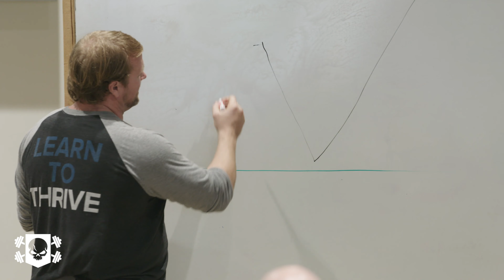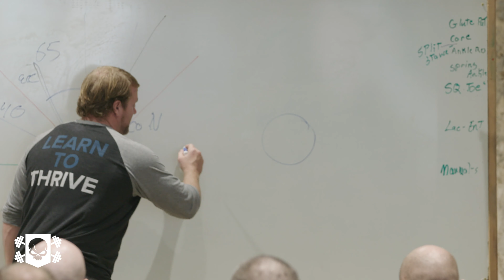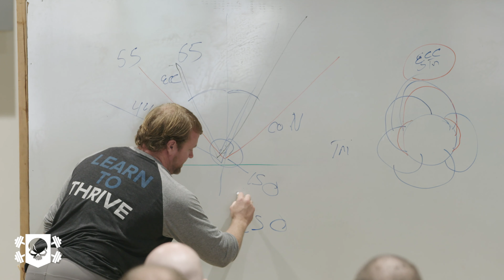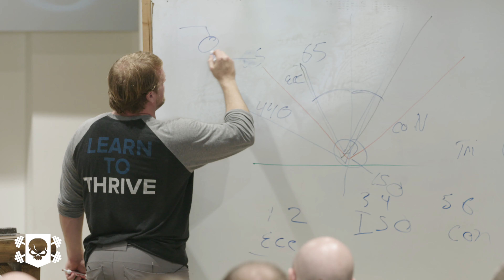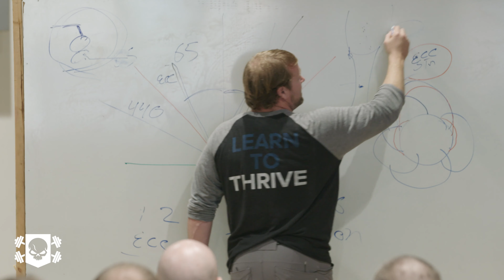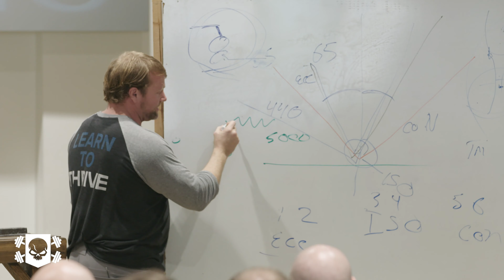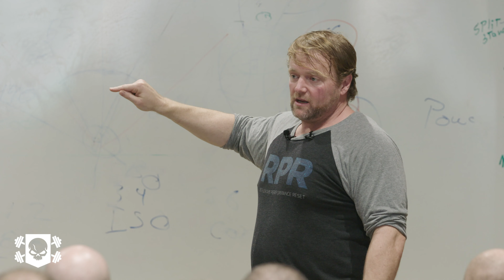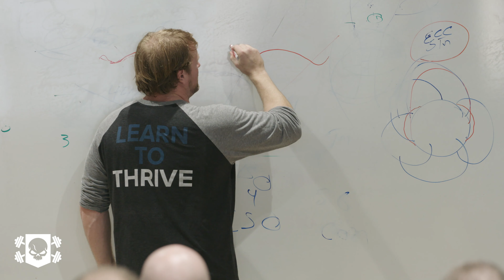Unlocking Athletic Mastery — Cal Dietz (Strength Coach Extraordinaire)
Join Cal Dietz as he teams up with Power Athlete to break down the science of athletic performance. Learn how to optimize your heart rate variability (HRV), boost your VO2 max, and tap into biofeedback strategies that deliver consistent, game-changing results. Whether you're an athlete or coach, this deep dive into sports science will give you the tools to elevate your training.